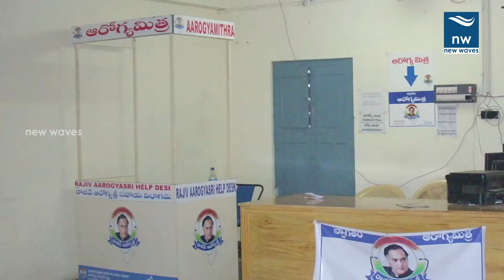Patients Wait At AP CMO In Ambulances | New Waves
The NTR Vaidya Seva Virtually has become a nightmarish experience for the patients in Andhra Pradesh. As the CM office insists on unreasonable conditions the health service has come to a grinding halt. The New Waves exclusive news story focuses on the plight of the patients.